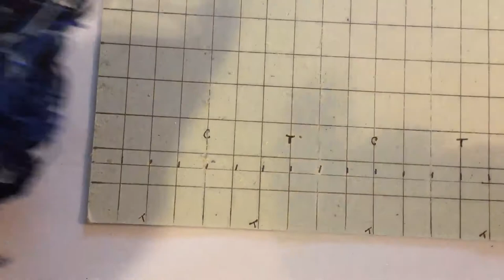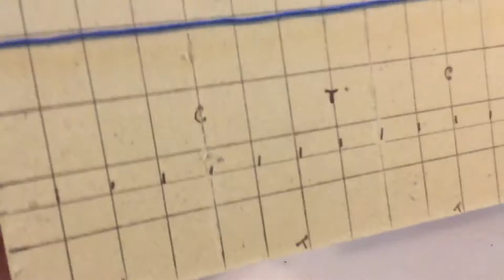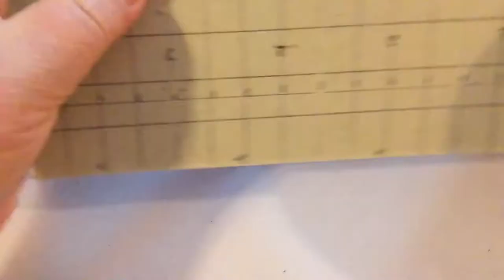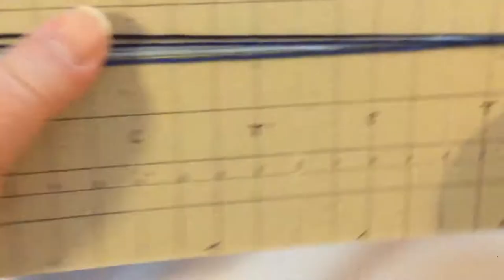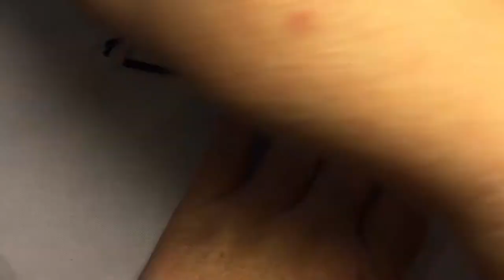Native Arabian Horse Halter 1:9 scale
How to make a traditional scale native Arabian Horse halter. for pattern my books available in print or download.